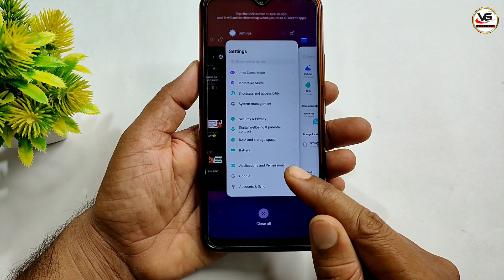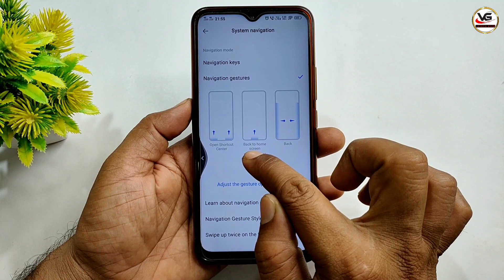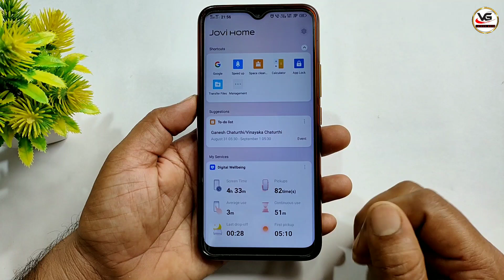Vivo Ke Phone Me Side Se Back Kaise Kare | Vivo Phone New Update 2022 ! Button Ko Kaise Hide Kare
Covered Topic :-

Side Se Back Kaise Kare In Vivo
Vivo Mobile Me Side Se Back Kaise Kare Vivo
Side Se Back Kaise Kare Phone Me
Side Se Phone Ko Back Kaise Kare
Mobile Ko Back Kaise Kare Screen Ke Side Se
Side Se Back Kaise Kare Mobile Ko
Side Se Back Kaise Kare Vivo Ke Phone Ko
Phone Me Side Se Back Kaise Kare Vivo
Side Screen Se Back Kaise Kare
vivo ke phone me side se back kaise kare
mobile ko side se back kaise kare
mobile ka back button kaise hataye